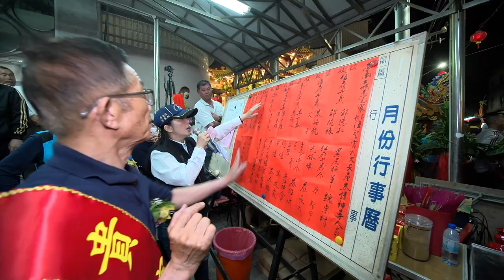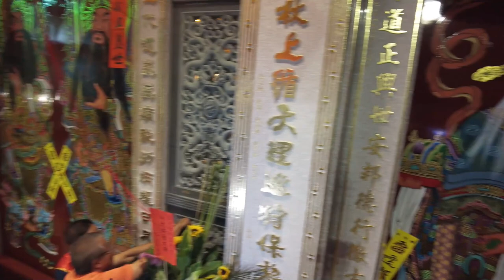2021/03/27_15開啟金門、入火安座、揭匾【城南里虎尾寮角伍聖宮】辛丑年開啟金門入火安座